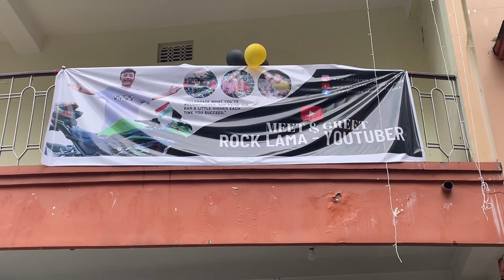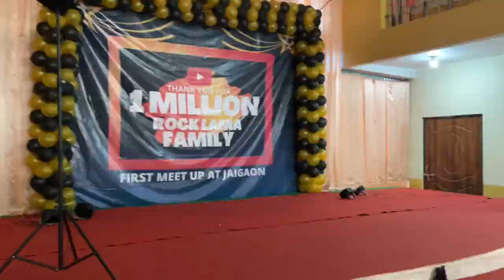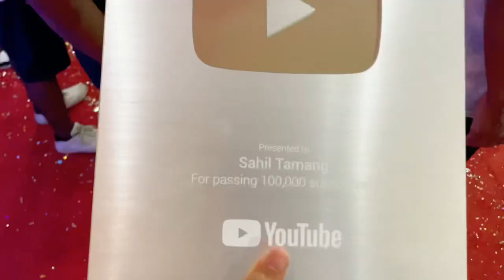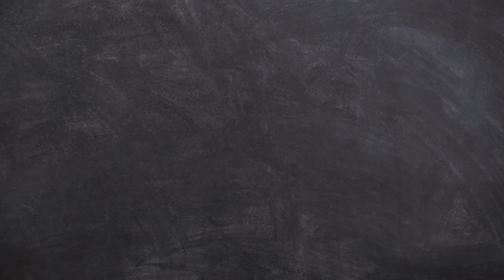😱Rock Lama Meet Up | 🥵Girls Are Crazy For Him | @rocklamavlogs | Unexpected Fans 😰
😱Rock Lama Meet Up | 🥵Girls Are Crazy For Him |  | Unexpected Fans 😰

By @Skypradhansiliguri

Follow me In social media link for new updates

Instagram I’d :- GaganPradhan22